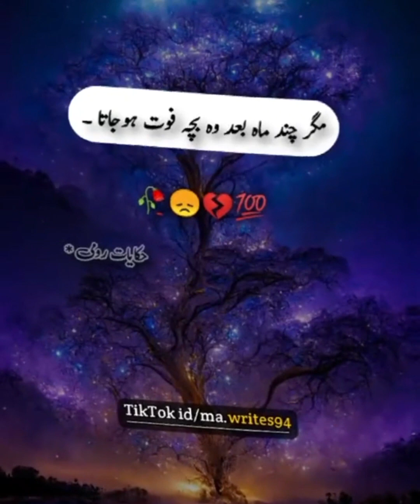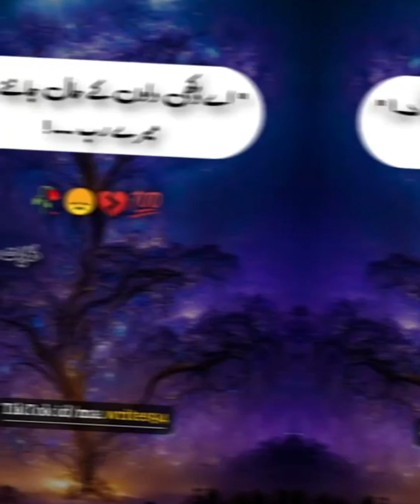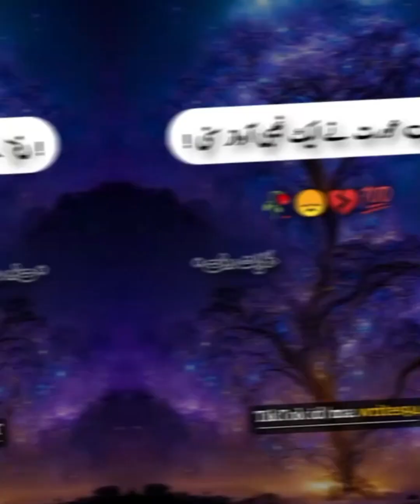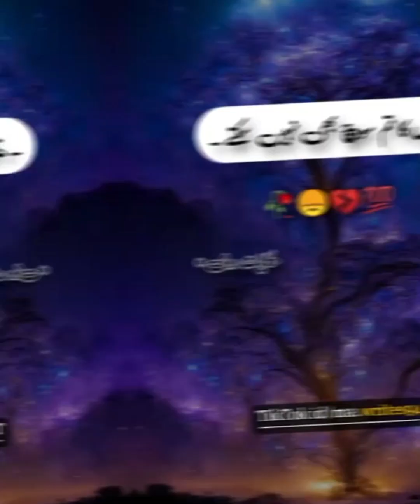Maa Ka sabar or us par ajaary azeem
maa ki mohabat
ALLAH ki taraf sy ajar
maa ki mohabat